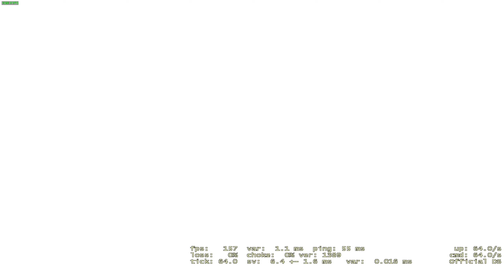De_Vertigo with Bita - 20/11/2021